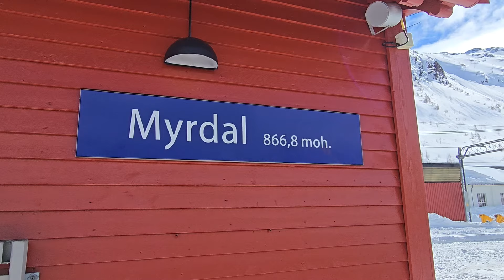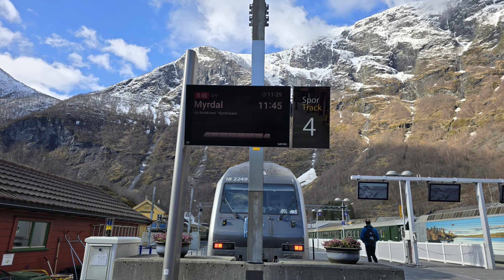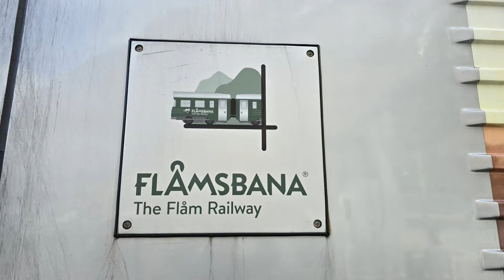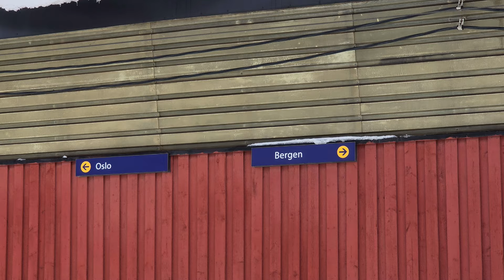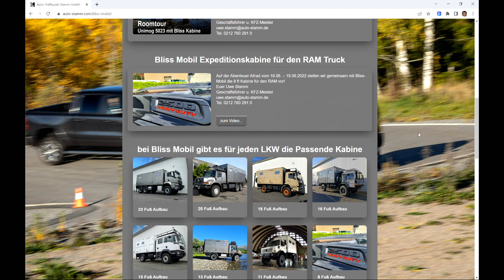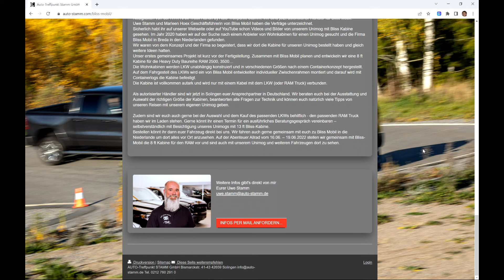Nr. 5 - Unimog Roadtrip - Spektakuläre Zugfahrt mit der Flåmsbana in Norwegen - März 2024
In diesem Video geht’s hoch hinaus – und ihr könnt wieder mitfahren.
Ich wollte ja unbedingt nach Flåm in Norwegen und hier ist der Grund dafür – die spektakuläre Fahrt mit der Flåmbahn steht auf meiner ToDo Liste. Die Strecke führt von Flåm am Fjord rauf auf 866 m über dem Meer in Myrdal. Am Nachmittag fahren wir ein Stück weiter und irren bis spät in der Nacht durch den Schnee auf der Suche nach einem Übernachtungsplatz am Hardangerfjord
Links zum Video:
Wikipedia: Flåmsbana

Wenn ihr euch auch für eine Bliss Kabine auf einem Unimog oder einem anderen LKW interessiert findet ihr auf unserer Homepage alle Infos oder sendet uns eine Mail

Unsere Ausrüstung und praktische ReiseGadgets
Es soll euch lange Recherche und Suchereien ersparen. Wenn ihr über diese Seite etwas bestellt, bekommen wir ein kleine Provision von Amazon – ihr bekommt aber alles zum ganz normalen Preis ohne Aufschläge. Es ist also egal ob ihr hier bestellt oder ganz normal über Amazon. Ich möchte euch damit in erster Linie Infos und Anregungen geben.